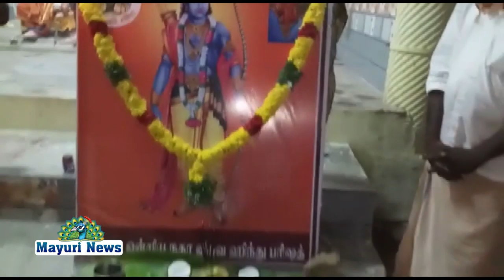ராம நவமியை முன்னிட்டு சிறப்பு பிரார்த்தனை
நெல்லை மாவட்டம் அம்பாசமுத்திரத்தில் சுப்பிரமணியபுரம் பகுதியில் சங்கரன் கோவில் செல்லும் ரோட்டில் கருப்பசாமி கோவிலில் வைத்து ராம நவமியை முன்னிட்டு ராம நவமி வரலாறு,ராமர் நாமம் பிரார்த்தனை, தீபாராதனை மற்றும் கொரோனா இரண்டாம் அலையிலிருந்து மக்களை பாதுகாக்கும் பட்சத்தில் சிறப்பு பூஜைகள் நடைபெற்றது.

இந்நிகழ்ச்சியில் விஸ்வ ஹிந்து பரிஷத் அம்பை நகர பொருளாளர் தளவாய் தலைமையில் நடைபெற்றது.
மேலும் விஸ்வ ஹிந்து பரிஷத் நெல்லை மாவட்ட பொருளாளர் எம்.எஸ்.கண்ணன் பூக்கடை, ஒன்றிய தலைவர் சசிகுமார், ஒன்றிய செயலாளர் ராமசாமி, ஒன்றிய துணை தலைவர் செல்லப்பா சாமி,அம்பை நகர தலைவர் சுடலை முத்துகுமார்,நகர செயலாளர் காளிராஜ் , நகர துணை தலைவர் மாரிமுத்து, மற்றும் இயக்க பொறுப்பாளர்கள்.ஊர் பொதுமக்கள் என பலர் தற்போதை கொரோனா இரண்டாம் அலை காரணமாக முககவசம் அணிந்து சமூக இடைவெளியுடன் கலந்து கொண்டனர்.ராம நவமி பூஜையில் கலந்து கொண்ட அனைவருக்கும் பிரசாதம் வழங்கப்பட்டது.
நமது நிருபர்களுக்கு.விஸ்வ ஹிந்து பரிஷத் நெல்லை மாவட்ட பொருளாளர் எம்.எஸ்.கண்ணன் பேட்டி அளித்துள்ளார் அதில் அவர் கூறுகையில்